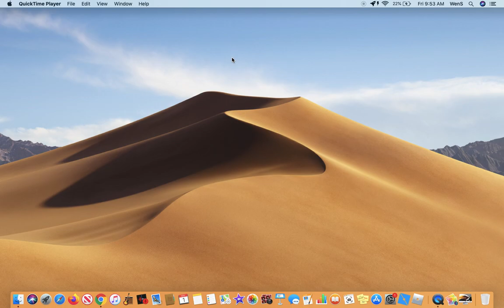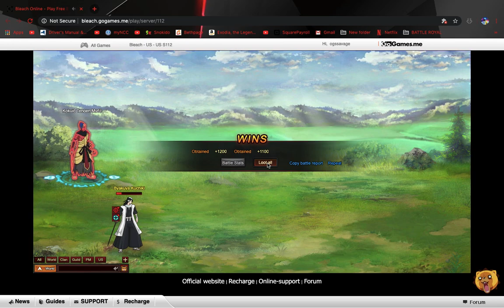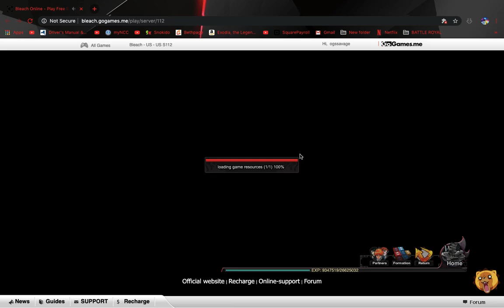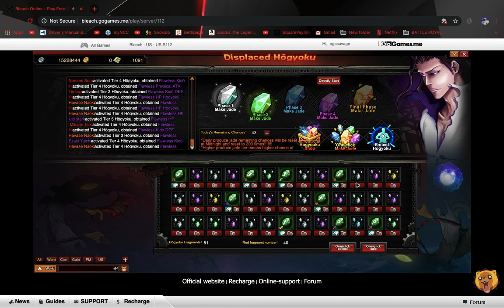Bleach Online: Cross Server Rewards